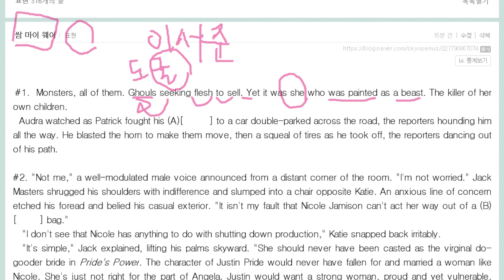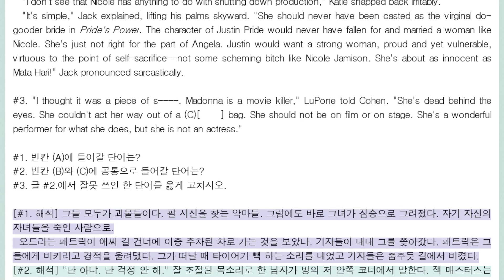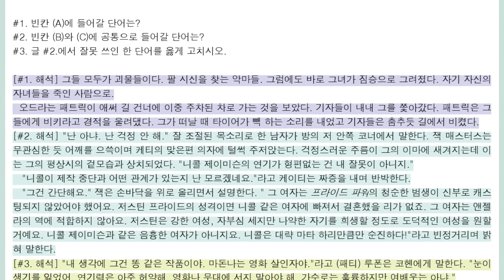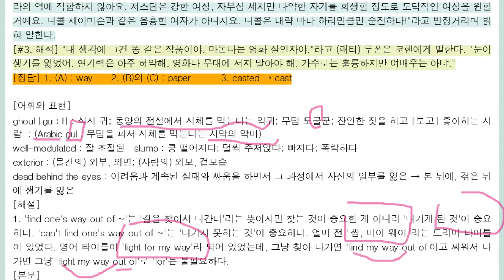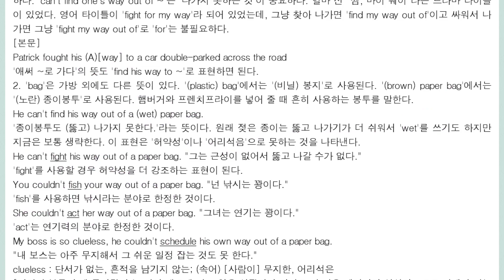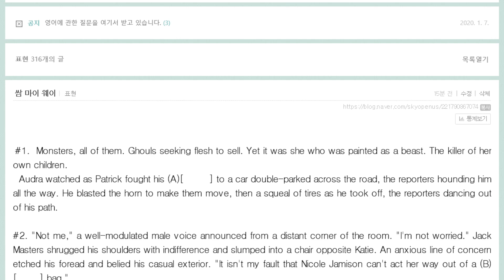영어 표현 쌈 마이 웨이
fight one's way to
act one's way out of a paper bag